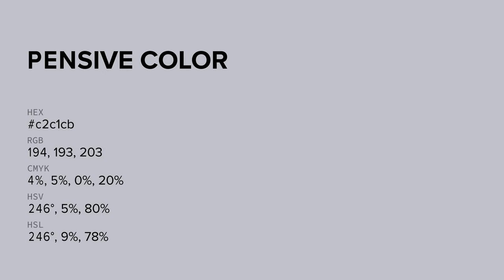Pensive color c2c1cb hex color - Blue color - Warm color c2c1cb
What color is Pensive ? c2c1cb hex color - Blue color - Warm color c2c1cb

Hex c2c1cb Color Code is also known as Pensive color.

Hex c2c1cb Color code in RGB color code model is created after adding 76.08% red color, 75.69% green color and 79.61% blue color.
Hex c2c1cb Color code in CMYK color (process color) code model is generated after subtraction of 4% cyan, 4% magenta, 0% yellow and 20% black.